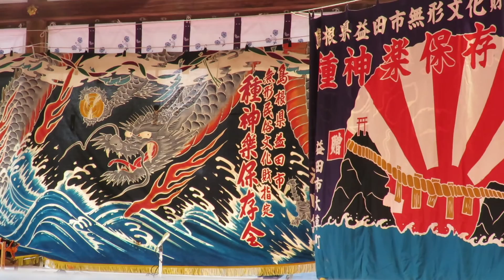【公開期間限定映像】】Iwami Kagura 節分祭（石見神楽奉納・節分祭）：日本の文化・祭事・神事・法要などNo.008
【映像公開期間】２０１７年２月１２日２３：００頃まで
　尚、映像視聴中に映像配信が終了する場合がございますので、ご了承ください。

【撮影配信許可募集中】
　滋賀県、京都府、兵庫県、大阪府、奈良県、和歌山、福井県、石川県、富山県、岐阜県、三重県で開催される祭事、神事、法要、イベント等の責任者/主催者、飲食店・製造業・物販店経営者の方へ

　祭事、神事、法要、イベントの様子、店舗・料理・商品・職場等を撮影、インターネット配信しても良いという事案がございませんか？

　地域情報（風景、祭事、神事、法要、イベント等）を映像化して、インターネットを経由して、世界に向けて配信しております。

　こちらのメールまたはフォームにてご連絡をお待ちしております。

【視聴料】無料

【映像公開期間】
　公開期間は、原則、半永久的、あるいは、配信サービス終了までと考えておりますが、映像内容にっては、期間を決めて公開いたします。

【番組制作サポーター】
　募集中

　音楽素材ライセンスに記載されている事項に基いて、使用しております。

【映像制作・告知・広報協力】
●fm GIG 「職人発想のネガティブ思考でポジティブ行動」

【映像配信サイト】
●Ch9地域情報配信